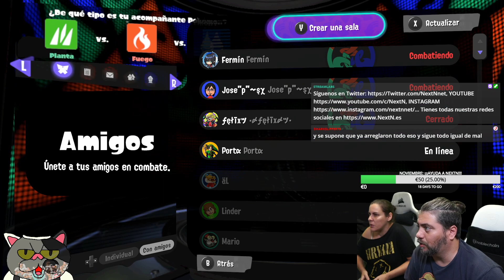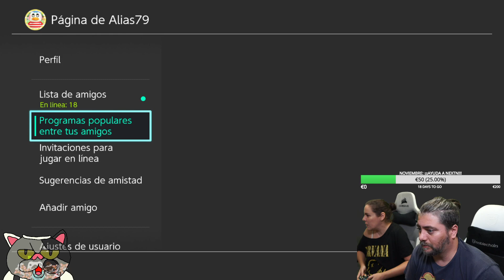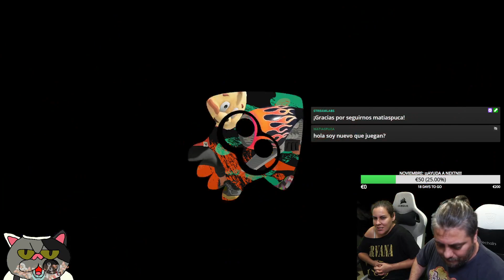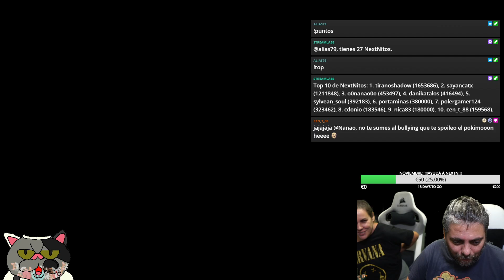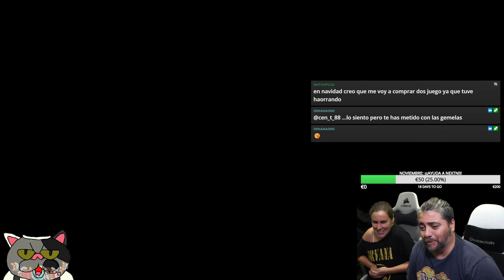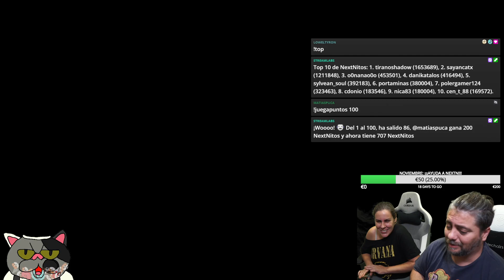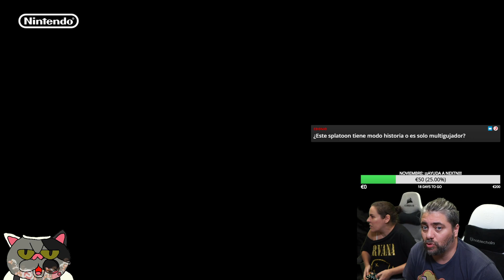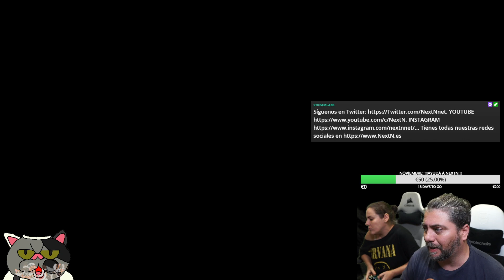Splatfest SPLATOON 3 X POKÉMON - ¿De qué TEAM eres, SPRIGATITO, QUAXLY o FUECOCO? - Entintando #28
Desde que saliese en 2015 para Wii U, Splatoon no ha dejado de ganar adeptos. Y es que, su frescura y ese toque desenfadado, han hecho que a más de uno nos guste el género «shooter». Tras dos entregas, la primera en Wii U, y la segunda en Nintendo Switch, estamos a puntito de poder jugar a su tercera entrega, también en la consola híbrida de Nintendo, y es que el próximo 9 de septiembre Splatoon 3 sale a la venta al mercado mundial. Esta tercera entrega trae novedades, como nuevas armas, nuevos salmónidos en el modo Salmon Run y el modo Big Run, así como un juego de cartas. Pero sin embargo, lo que más ha llamado la atención a los fans de la saga son los Combates Tricolor de los Splatfest, combates a tres bandas para decidir quién será el vencedor de los festivales temáticos de Tintelia.

Y, para celebrar el próximo lanzamiento de Pokémon Escarlata y Pokémon Púrpura, ha tenido lugar un festival especial de colaboración con los próximos juegos de los monstruos de bolsillo. ¿De qué tipo es tu acompañante Pokémon? ¿Planta, Fuego o Agua?